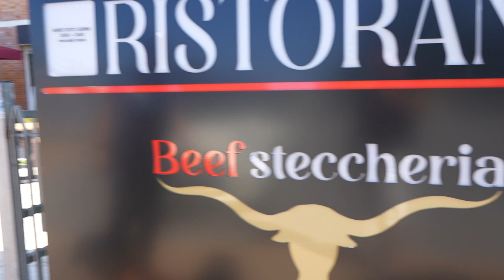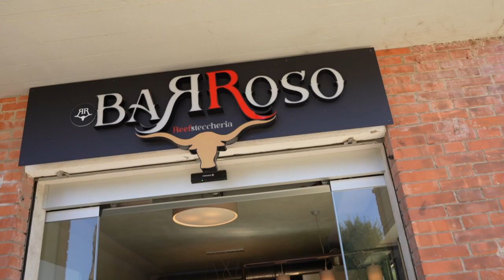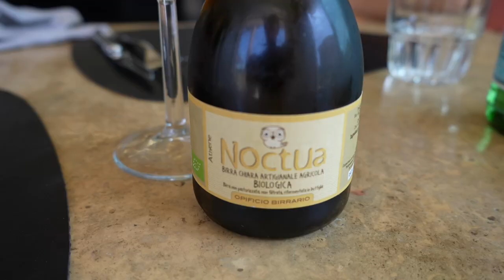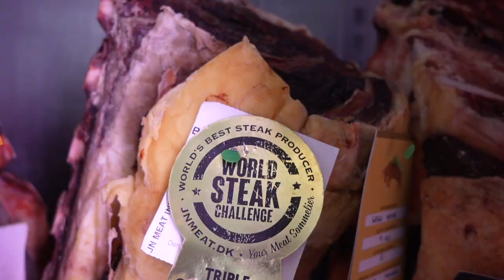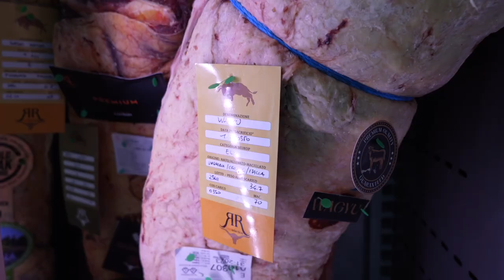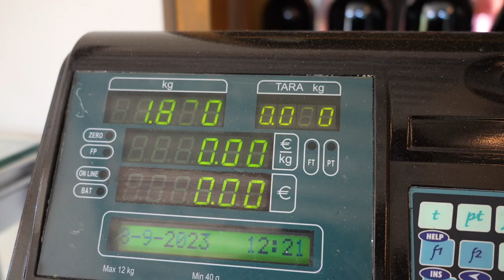Questa STEAKHOUSE di Pisa ha + di 500 bistecche (e 15 RAZZE diverse)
In questa Steakhouse di Pisa c'è una delle scelte di razze più varia d'italia, nelle maestose celle frigo si possono contare fino a 15 razze diverse per un totale di oltre 500 bistecche che potrebbero essere servite contemporaneamente.
E' la beefsteccheria Barroso a Tirrenia, frazione di Pisa e poco distante da Livorno.
Oltre a tanta carne e a tante bistecche c'è anche un menu gourmet niente male. E in più si cuoce sul maestoso Josper il forno a carbone spagnolo che se usato bene regala note affumicate spaziali

Per avere Braciamiancora dalle tue parti, per info, contatti e collaborazioni

Barroso BeefSteccheria Via delle Viole, Viale del Tirreno, 1, 56128 Pisa PI

La prima guida dedicata alle Steakhouse e alle Macellerie italiane